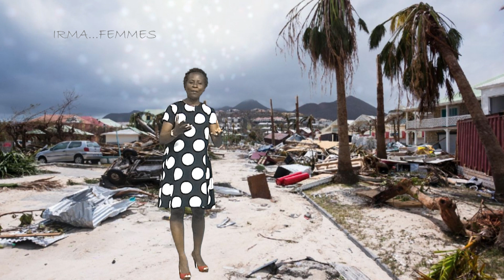BA MIFEM IRMA